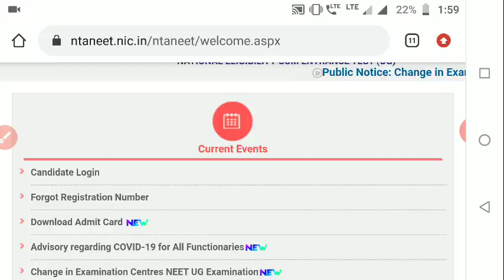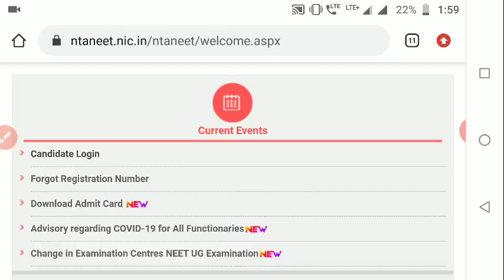NEET 2020 RESULT DATE // When NEET Result Declared // NTA DIRECTOR ON NEET RESULT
👉Today DRS

🔴Physics(Semiconductor)🔴

🔴Biology DRS-13🔴

👉Study material
👉Test papers

neet cutoff
neet MBBS/BDS/BAMS/BUMS
neet preparation
neet motivational video
neet exam
neet PG
nta news
today news
neet2020 cancel